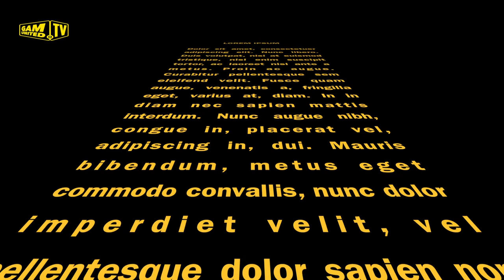TOBASKI PARK BI DORTMUND 2020